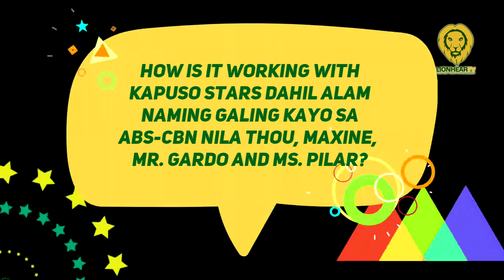Clarence Delgado, Thou Reyes ramdam yung acceptance ng GMA Network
Former Kapamilya talents Thou Reyes and Clarence Delgado could only express joy now that they are with GMA Network. During the virtual press conference for the upcoming teleserye First Yaya, the former ABS-CBN talents expressed their gratefulness to their new home.